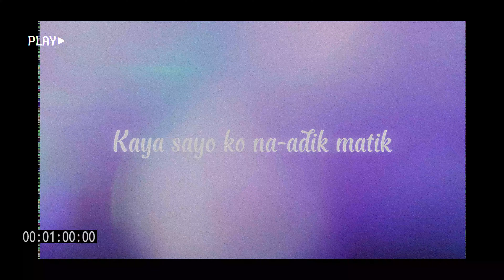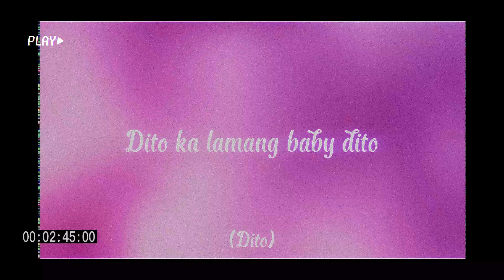Mising You + Xymond x Boss John x Lil Jay (OLV)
Mix & Mastered: Gbcrx
Lyrics Video: Boss John